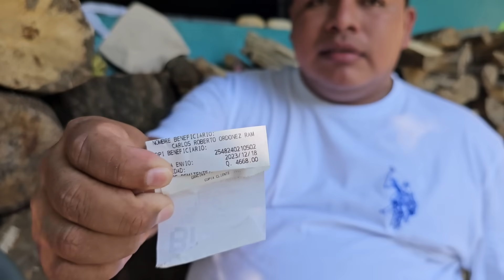Las de Niñas de Meli Lloran de Alegría